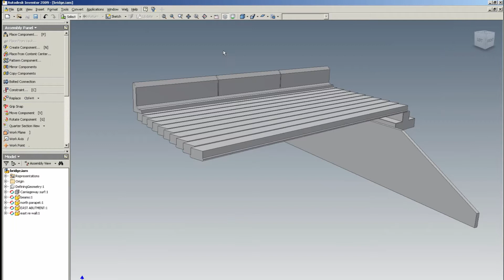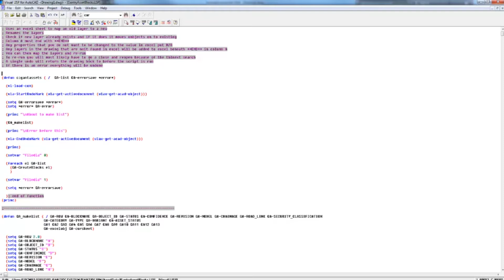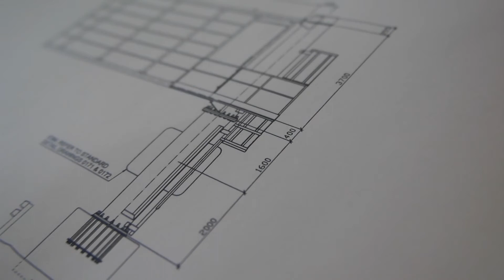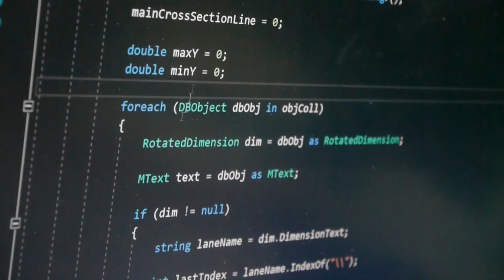Automation – Ramboll Gantry Generation Solution (Video 3 of 3)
This video is part 3 in a series of three videos about Ramboll’s approach to the design of gantries for Smart Motorways. It explains the choices made to automate the coding of product design principles in a civil engineering environment.

Every gantry is designed to accommodate a specific set of equipment including ladders, access platforms, signs, lights, cameras, control gear. A single highway project may comprise 100+ gantries and could therefore have 100+ individual gantry designs.

Ramboll’s Gantry Generation Solution automates gantry design and modelling. It is a constantly evolving system that reduces complexity in gantry model creation whilst addressing current and emerging client requirements. It incorporates analysis software, 3D visualisation tools and 40 years of experience to provide efficient and effective design products for the highways industry. Our approach to structural design now takes hours rather than days, saving many thousands of pounds in design and construction costs every year.